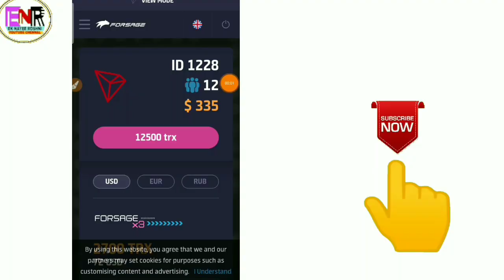forsage tron ! forsage x gold ! forsage ! forsage tron x gold ! 9761995845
दोस्तों फाइनली आज वो दिन आ चुका है जब forage tron ka x gold लांच होने वाला है आज शाम को ठीक 6:30 बजे forsage tron x gold लांच होने वाला है इसलिए आप सभी लोग रेडी रहे तैयार रहें ताकि आप फोर्सेस एक्स गोल्ड में अपनी आईडी को अपग्रेड कर आ सके दोस्तों जो न्यू यूजर हैं उनको मैं बताना चाहूंगा कि अगर आप फोर्सेज एक्स गोल्ड में अपनी आईडी को अपग्रेड कर आना चाहते हैं तो उससे पहले आपको यहां पर जॉइनिंग लेनी होगी जैसे ही एक्स गोल्ड फीचर लॉन्च होगा लगभग 5 से 6 घंटे के लिए न्यू जॉइनिंग स्टॉप कर दी जाएंगे इसलिए एक्स गोल्ड का कर आपको बेनिफिट लेना है तो पहले आपको अपनी आईडी उस टाइम से पहले लगा लेनी है वरना आपको अगले पांच से 6 घंटे तक वेट करना होगा दोस्तों एक्स गोल्ड ग्लोबल लेवल पर आपको इनकम देने वाला है है इसलिए उससे पहले आप अपनी जोइनिंग लगा ले

x gold ka plan

x gold full details

token pocken se कैसे id लगाए

how to registration in forsage

forsage tron में slot कैसे buy करें

full plan of forsage

चेतावनी

धन्यवाद